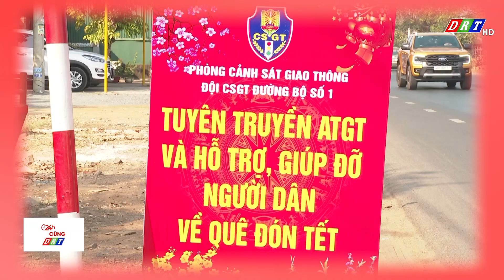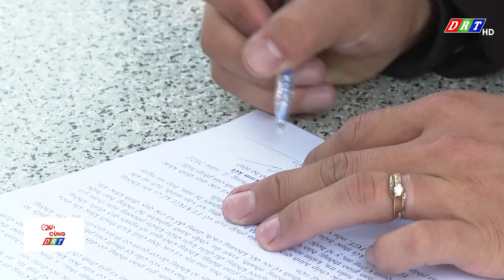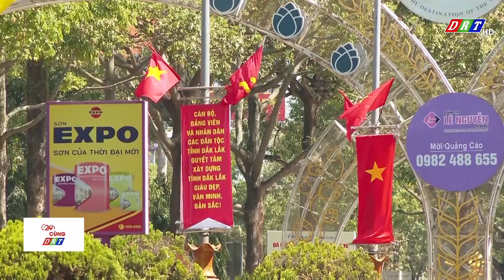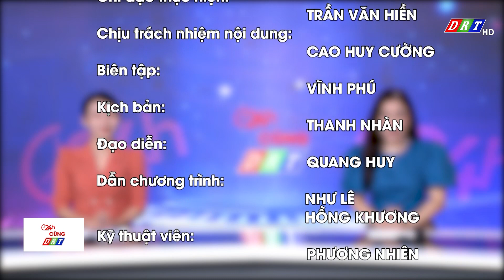CHƯƠNG TRÌNH 24H CÙNG DRT THỨ 3, NGÀY 6.2.2024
Nội dung chi tiết:
1.Đào dáng huyền mini hút khách dịp Tết
2. Để nhân dân đón tết an lành.
3. Giá cà phê tăng – người vui, người buồn
4. Chuyển biến từ thay đổi nếp nghĩ cách làm.
5. Góp sức trẻ cho tết thêm ý nghĩa
6. Độc đáo thịt gác bếp của người Thái
7. Nét đẹp cuộc sống: Du xuân trên thành phố cà phê
8. Kiến thức cuộc sống: Ăn uống ngày Tết – những lưu ý quan trọng.

ĐÀI PHÁT THANH TRUYỀN HÌNH ĐẮK LẮK